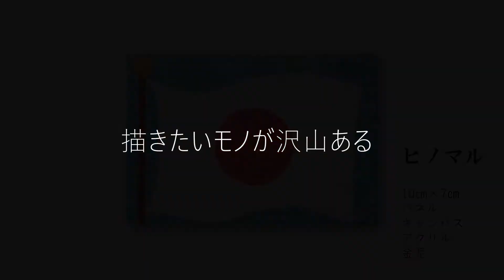【セカンドブレイクSP】ミニチュアールの世界☆丸山勉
日展特別会員／白日会常任委員／丸山勉が、
ミニチュアールの世界を描きます。

【公式】ART@JUNGLEプロジェクト／期間限定ユニット@アーティストになろう／総勢30名